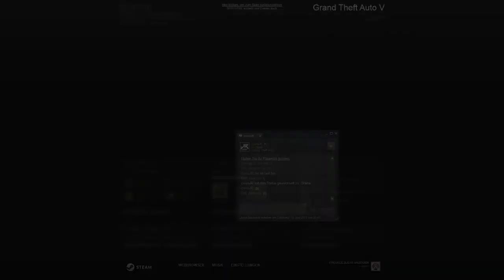GTA Online SAGTC Season 6 - Race 9 (PC)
I reserved for Team Överflöd in this race.